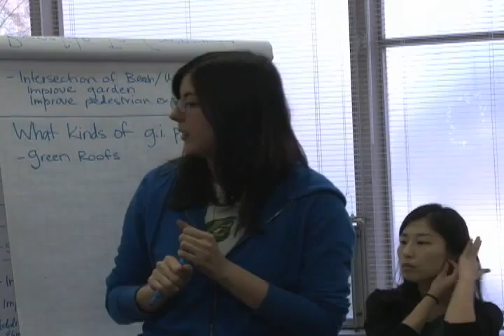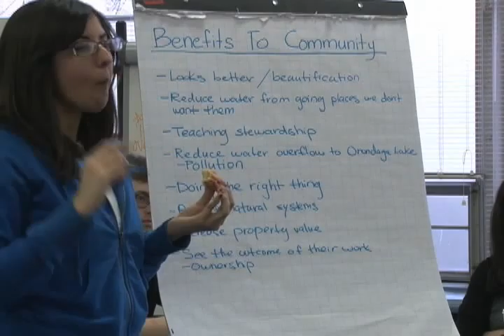Save The Rain